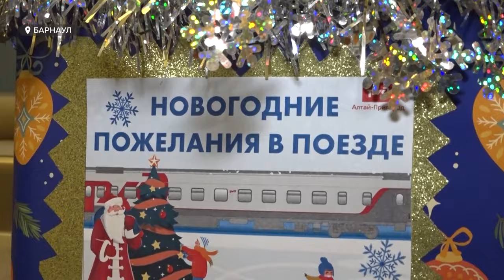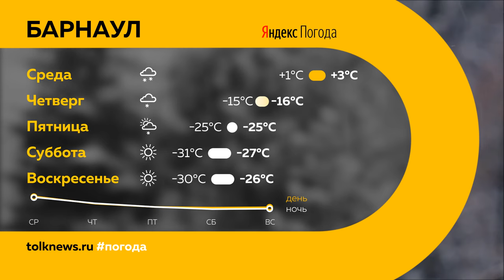«День с Толком». 05.12.2023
00:00 Начало
00:19 Анонсы
00:46 Ограничение движения из-за непогоды
01:03 Развитие агропромышленного комплекса
04:15 Планы дорожников на 2024 год
06:57 Образовательный центр Юрия Башмета
08:11 Уникальный спектакль
11:37 Помощь мальчику из Михайловского района
13:50 Подготовка к Новому году
14:45 Письма Деду Морозу
17:09 Волейбол
20:11 Погода